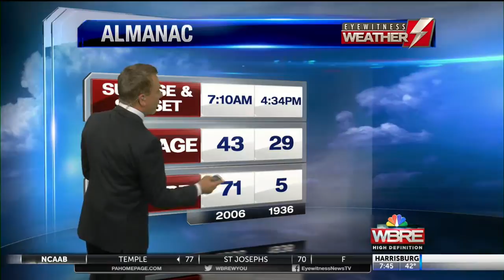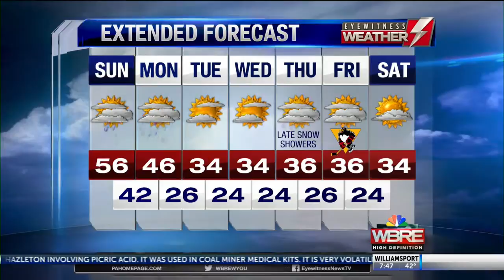Your Sunday Morning Forecast. 12/2/18